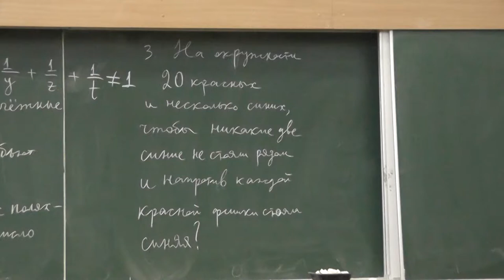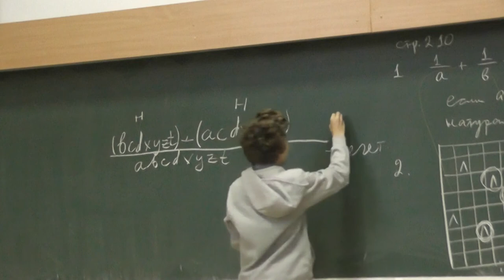28 Может ли сумма чисел, обратных восьми нечётным числам, равняться 1?